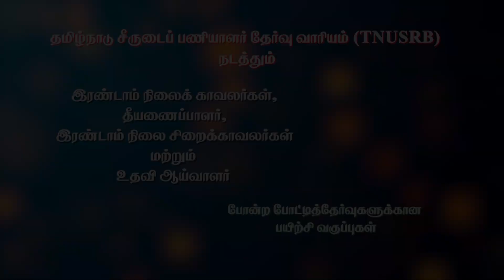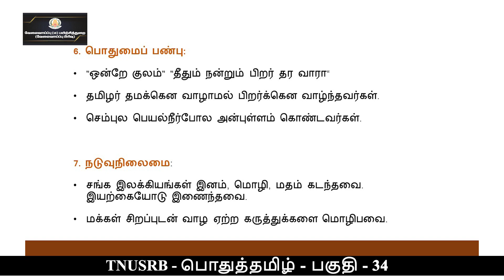KALVI TV | TNUSRB | GENERAL TAMIL - PART - 34 | Mr. P. DINESH BABU